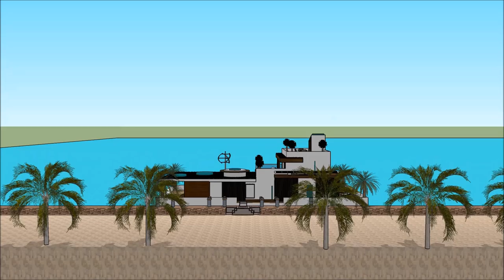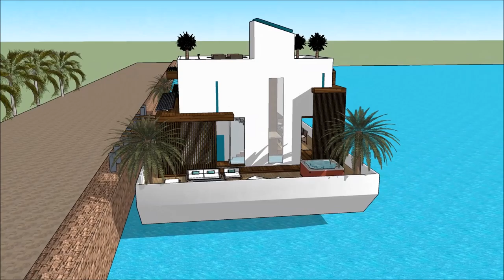casa moderna minimalista con piscine casa residencial moderna de dos pisos junto al mar casa de flut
The floating house villa houseboatzania launching an innovative high-end luxury yacht floating house villa mansion home design potentially as a display of exhibition of the casa moderna minimalista con piscine casa residencial moderna de dos pisos junto al mar casa de flut.

The collection of the Floating house villa houseboatzania concept casa moderna minimalista con piscine casa residencial moderna de dos pisos junto al mar casa de flut consists of high luxury and architectural art pieces in minimalism combined with living on the waterfront of the harbour.

The floating house villa mansion yacht design has the basis to sustain living with high standards and contemporary structural design casa moderna minimalista con piscine casa residencial moderna de dos pisos junto al mar casa de flut with numerous of prospects for excessive living and celebrating the desire of life worldwide: